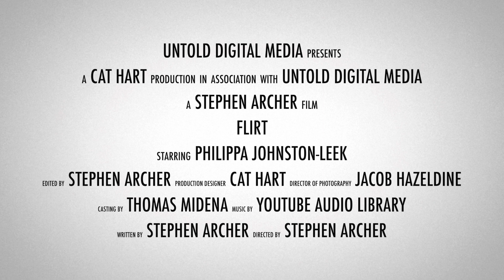"Flirt" Trailer | My RODE Reel 2019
Submission for the My RODE Reel 2019 competition, in the category "The Trailer is the Movie".

Written and Directed by Stephen Archer
Starring Philippa Johnston-Leek
Produced by Cat Hart
Cinematography by Jacob Hazeldine